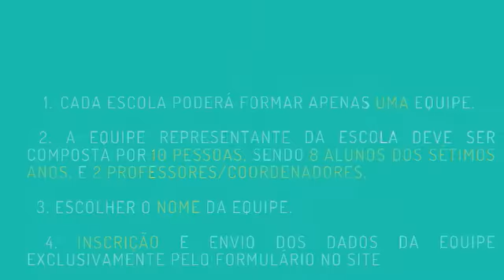SEAE - Projeto ODS - Etapa 1 - Montando minha equipe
SEAE - Sociedade Ecológica Amigos de Embu

Projeto Olimpíada do Saneamento - Jovem ativo na sua comunidade

Embu das Artes - SP

Apoio: Fundo Socioambiental CASA.